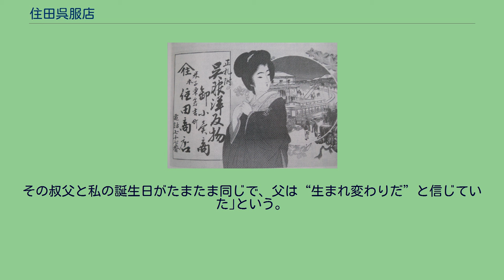住田呉服店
住田呉服店（すみだごふくてん）は、日本の鳥取県米子市東倉吉町にかつて存在した呉服店。
主人の住田善平は米子町長をつとめた。
漫画家･妖怪研究家水木しげる（本名武良茂）の祖母の生家でもある。
“住田氏”は近世期中ごろから東倉吉町に居住し、住田屋を号した。
衣料、雑貨を営業し、近代に入って呉服類を中心に営業を継続拡張した。
住田呉服店の広告紙面 （明治43年（1910年）） 仕入品の運送はほとんど船便によった。
境町（現在の境港市）の栢木回漕店に依頼することが多かったとされる 住田本店の明治中期の仕入状況をみると、京都の吉田重兵衛、伊藤忠支店など5店、大阪の伊藤忠、伊藤萬、山口玄洞など15店から、南部、郡内、秩父、八丈、越後、博多など各地の絹、綿、麻の織物が数10種類にわたって仕入れられている。
仕入総額は資料を欠くが、境町（現在の境港市）の栢木回漕店扱いの送状のみをみても、ほとんど毎日の入荷で、原価金額は最高約600円、最低40円である。
これによって住田本店だけでも、いかに大きな商いであったかを推量することができる。
明治10年代（1877年～1886年）後半には近郊に約二町歩の田地を取得し、以前から所持の三反五畝余に加えている。
現在の住田家は、呉服商をやめている。
住田家保存の｢録事表（明治十二年）｣によると、 明治17年（1884年）の｢大福帳｣によって販売状況をみると、米子町内では｢佐藤武八郎、十二月十四日。
一、三円四拾銭秩父縞一反。
一、六拾四銭四厘郡内茶絣五尺六寸。
乄四円四拾四銭。
二月十四日入。
｣、｢丹後屋安右衛門、十二月十八日。
一、六拾六銭洋朱子三尺ゑり三ツ。
二月十四日入。
その他約60軒。
会見郡･日野郡･能義郡にも約100軒の得意先を持った。
住田善平 （第四代米子町長） 元米子市長野坂寛治によれば、 寅次郎の弟にフランスで客死した絵描きの良三と武良家に居候していた延寿がいる。
延寿は赤鉛筆片手に英語の原書ばかり読んでいたが、結局定職に就かずに遊んで暮らしたという。
水木しげるによると｢父の叔父に、パリで三十歳で客死した画家がいて、父はとても尊敬していた。
その叔父は松井須磨子の劇団で背景の絵を描いていて、ちょい役で出演したりしたという。
祖母の実家で大金持ちの住田一族の直系だから、パリ遊学にも行けたのだろう。
確かに画才はあったようだ。
その叔父と私の誕生日がたまたま同じで、父は“生まれ変わりだ”と信じていた｣という。
住田半三郎 （第六代米子町収入役） 住田半三郎は、1911年（明治44年）8月～1914年（大正3年）7月まで米子町収入役をつとめた。
当時、商工業の有力者は同時に地主でもあった。
この年度における米子町の地価1000円以上の地主名を挙げると次の通りである。
1000円～2000円の部に住田半三郎の名前がみえる。